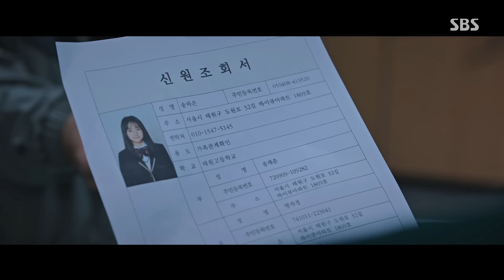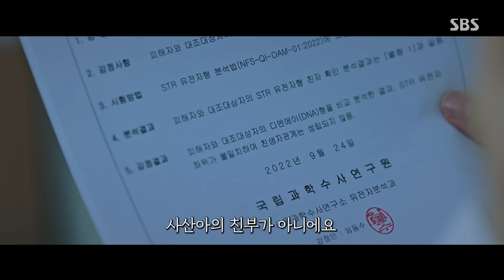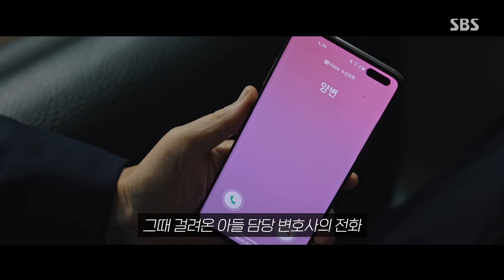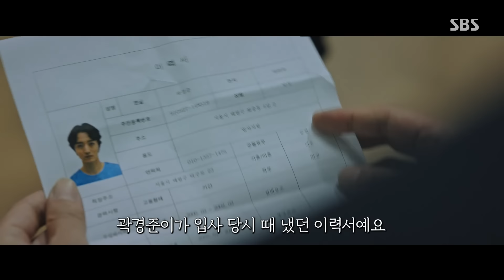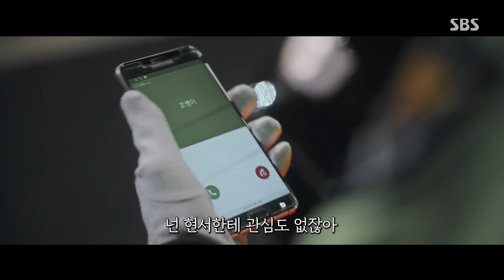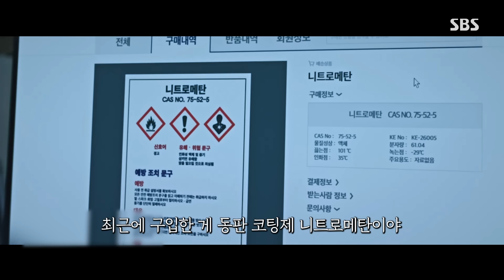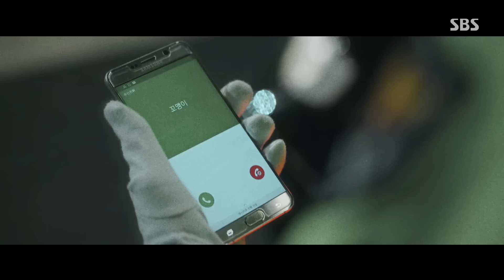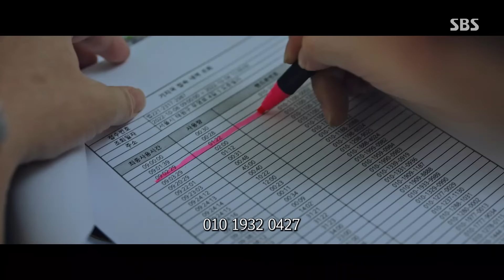소방서 옆 경찰서 시즌 1 에피소드를 60분 FULL버전으로 몰아보기🚓🚒 (by.감시선) 소방서옆경찰서그리고국과수｜SBSNOW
SBS 금토드라마 '소방서 옆 경찰서 그리고 국과수'
☞ 8월 4일[금] 밤 10시 첫 방송